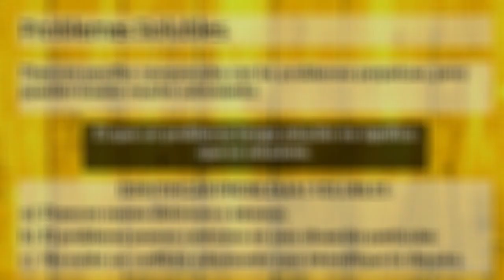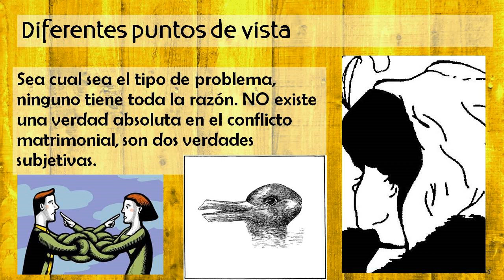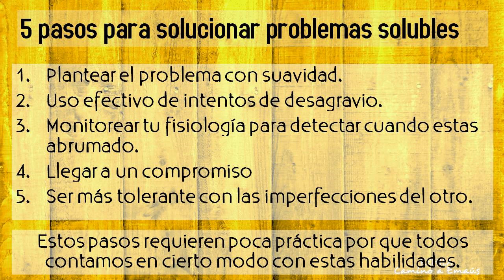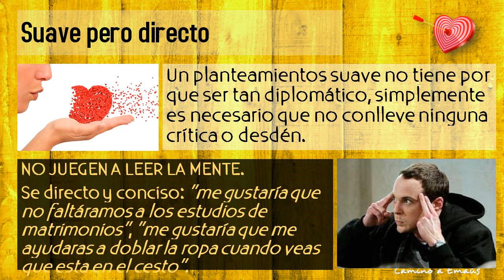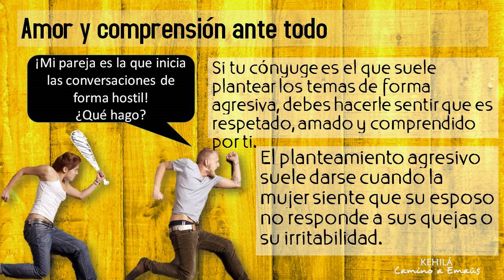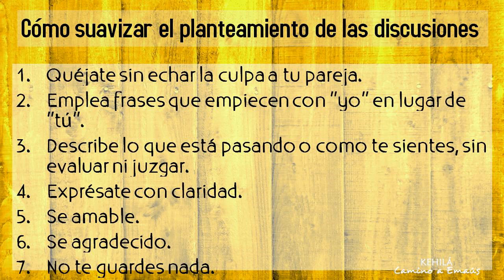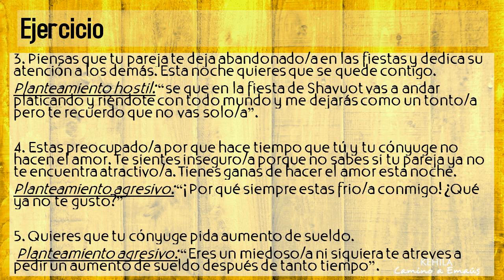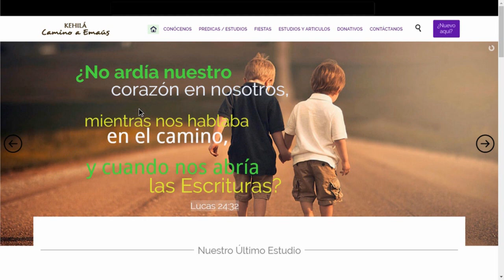Planteamiento suave ante problemas solubles - Clase 13: Curso de Matrimonios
La forma en la que inicia una discusión es por lo general la forma en la que termina. Aprende a iniciar una conversación de forma suave y lograr resolver tus problemas matrimoniales.

Curso de matrimonios: Mi Casa y Yo